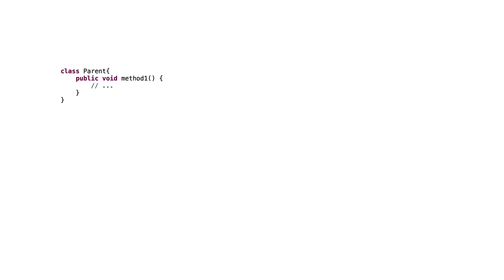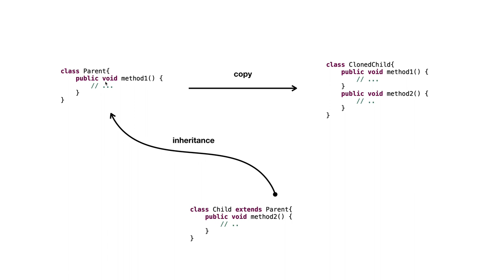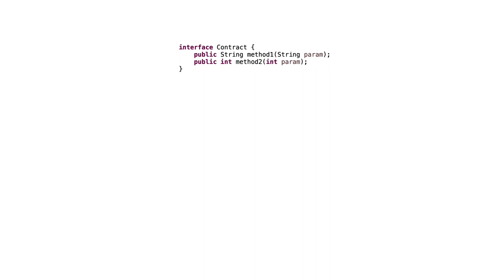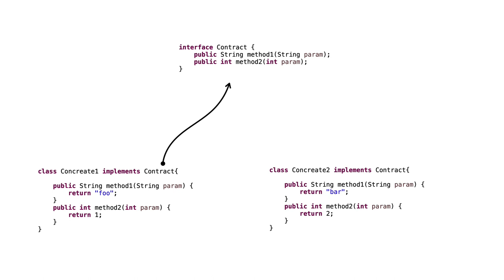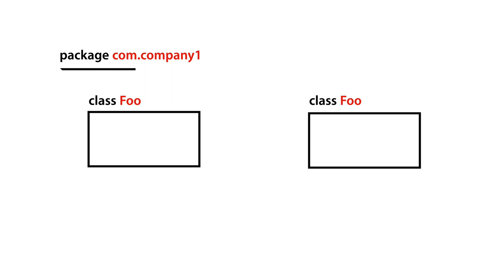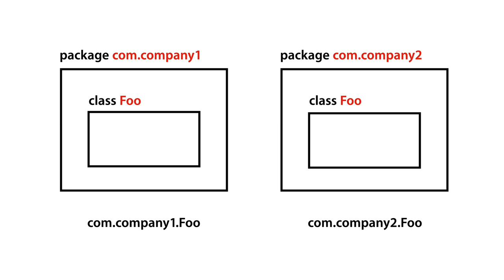JAVA 객체 지향 프로그래밍 - 9 수업을 마치며